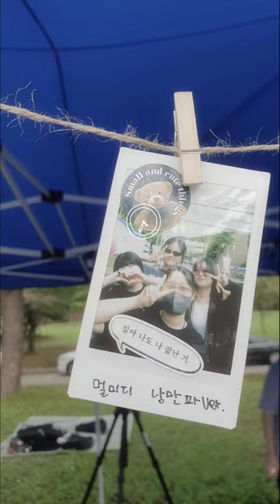[안산대학교 멀티미디어디자인과] 학교생활 포토갤러리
[AUMD 학과소개]

안산대학교 멀티미디어디자인과에서 내일의 나침반을 만날 수험생 여러분 안녕하세요!

🌱 신산업 멀티미디어디자인 분야의 최신 내용을 즐겁게 배우고 싶고...
🌱 국가공인 실력 인정의 자격증 취득과 취업이 잘 되는 학과를 찾고 있고...
🌱 전공의 실력 향상과 글로벌 프로그램이 잘 되어 있어 국제적 안목을 넓힐 수 있다면...

바로...!!

미디어 기술과 디자인의 감성을 융합한 교육과정을 즐겁게 배우는...🍪

💬 교양 : 디자인 최신 이슈, 창의적 디자인 역량
💬 그래픽 : 그래픽 디자인 기본, 그래픽 디자인 툴, 디자인 요소, 디자인 경험, 포트폴리오 제작
💬 콘텐츠 : 콘텐츠 기획, 콘텐츠 실무, 콘텐츠 전달
💬 영상 : 디지털 사진, 영상 촬영 기본, 영상 편집, 특수효과, 모션 그래픽, 비주얼 커뮤니케이션

‘인문,디자인,예술 그리고 공학의 만남’ 이 이뤄지는 이곳!  🚀

⭐ ‘안산대학교 멀티미디어디자인과’입니다.
⭐ AUMD(Ansan University Multimedia Design)

💙 [안궁안물: 안산이 궁금해? 안산대에 물어봐! 멀티미디어디자인과편] 궁금하다! 궁금해! 안산대학교?! AUMD 멀티미디어디자인과?! 모든것을 알려드립니다.

‘안산대학교 멀티미디어디자인과’에 대해서 더 궁금하신 것이 있다면 언제든...☕